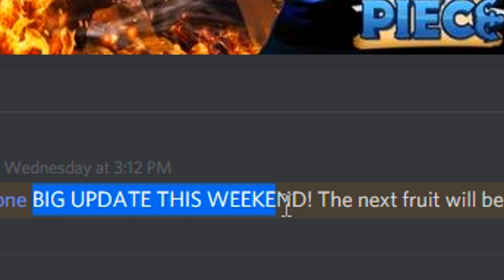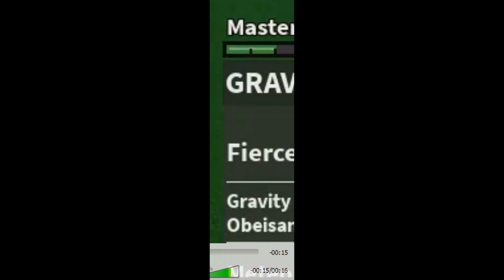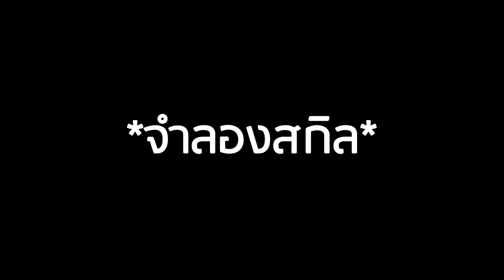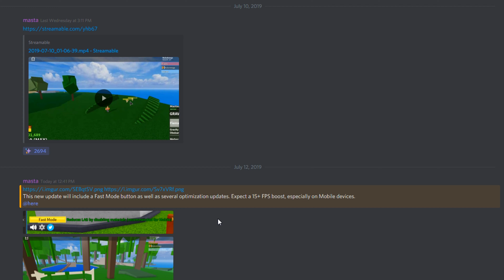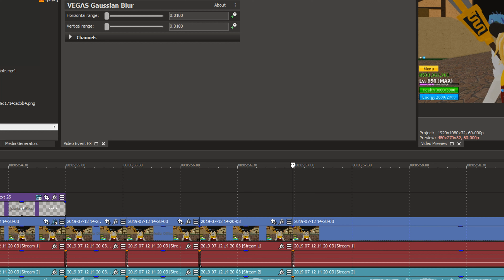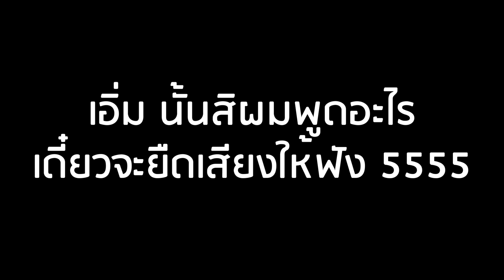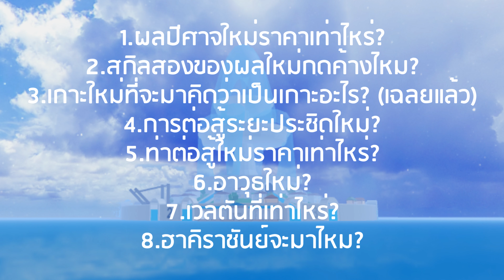Roblox: Blox Piece มโนก่อนอัพเดทที่ 5 เกาะใหม่วอเตอร์เซเว่น ผลปีศาจใหม่ และ.. (ดูในคลิปเลยเยอะมาก!?)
(มามโนไปพร้อมกันนะจ้ะ)

มีคำแนะนำหรือคำถามสามารถคอมเม้นได้ครับ